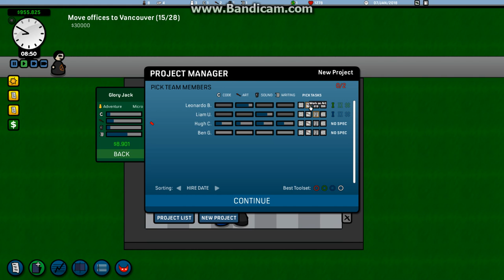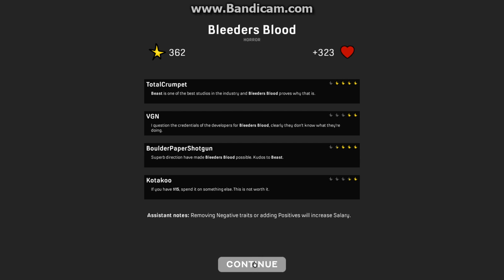MOVING ON!!!(lets play game corp DX part 6)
Join the bandwagon lets learn this together! what are you waiting for!

Or you can look at more of my videos!

Thanks for your support and ill see all you sexy beasts later!Join me on a mission to make the best games ever! stick around and subscribe to help me progress and have a couple laughs along the way! Join the bandwagon lets learn this together! what are you waiting for!

Thanks for your support and ill see all you sexy beasts later!